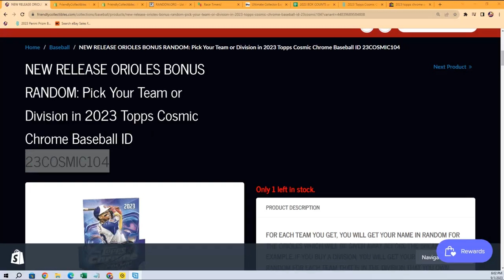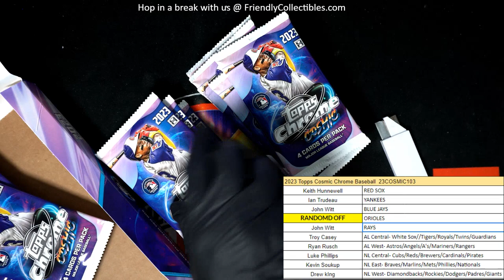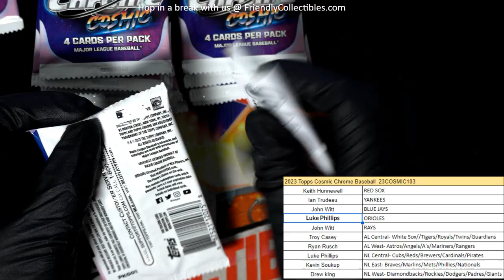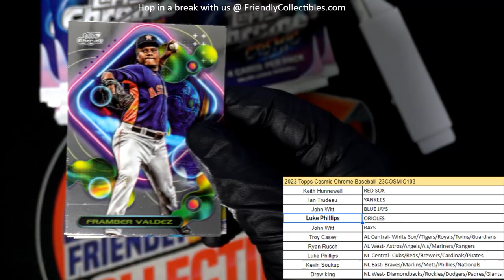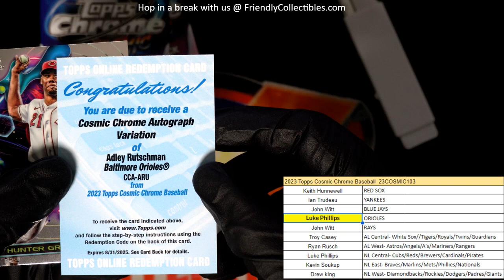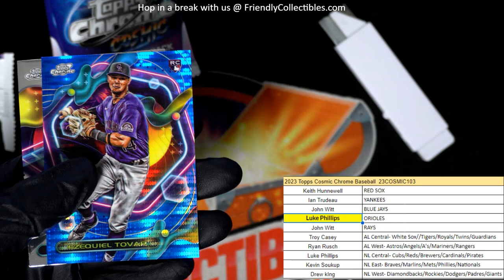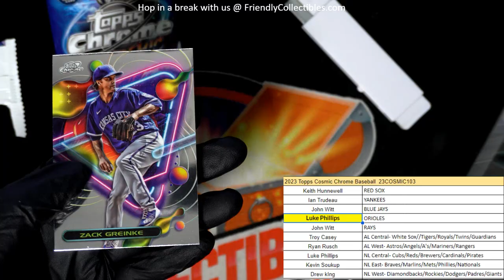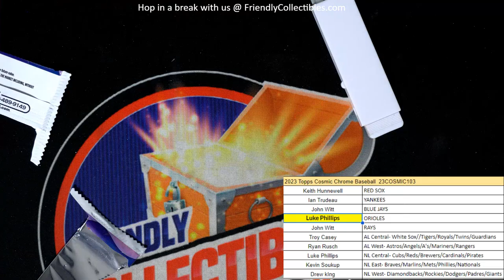2023 Topps Cosmic Chrome Baseball NICE ADLEY RUTSCHMAN!!! ID 23COSMIC103